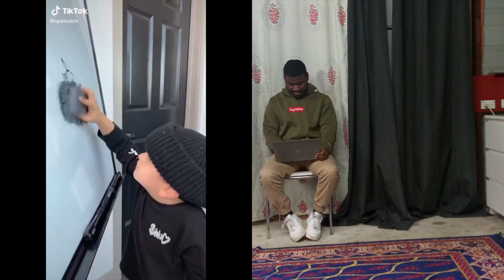SPENCER TIKTOK BEATBOX DANCE CHALLENGE (REACTION VIDEO)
About David Wek:
What’s up everyone it’s David Wek On this channel, you’ll find a variety of videos including Dance covers, Dance challenges, reaction videos, vlogs and so much more.